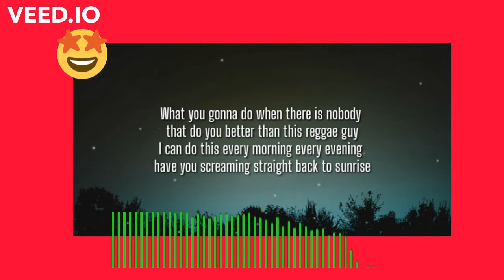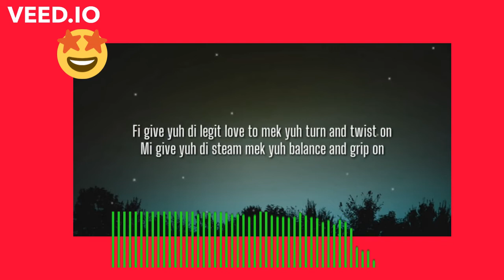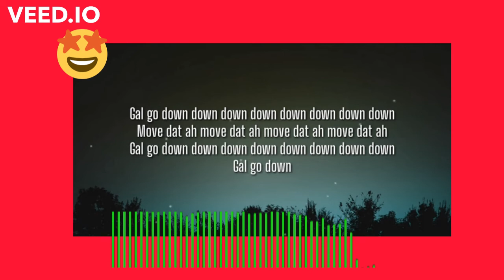SPICE SEAN PAUL X SHAGGY (GO DOWN DEH)LYRICS